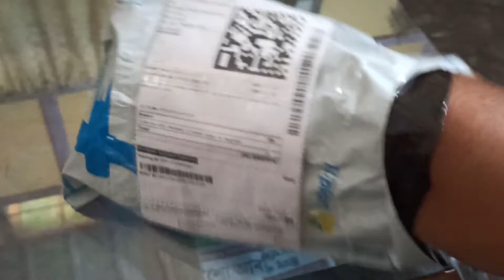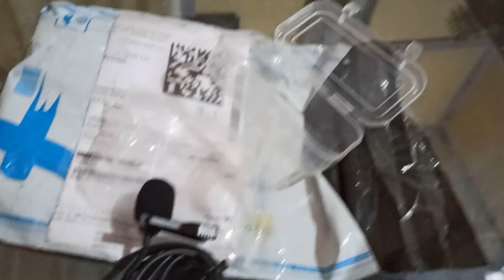Mic for youtube, মাইক এটা আনিলো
It's a mobone 1.3 meter cable, for beginner youtubers coller microphone black. Coller mic-001, মাইক,